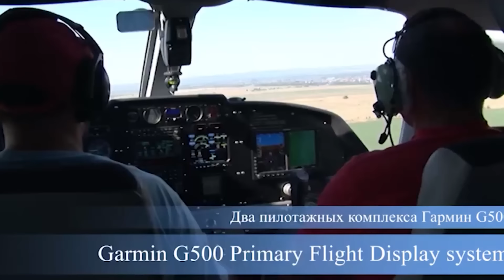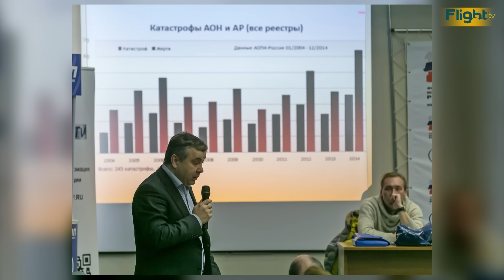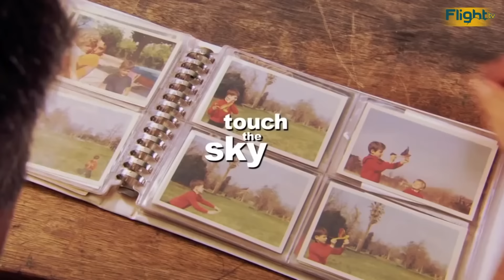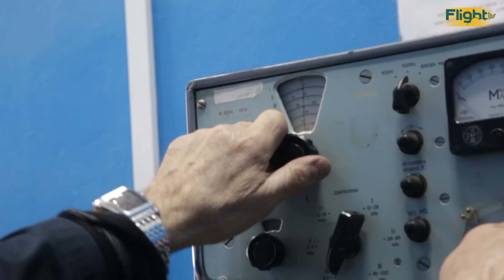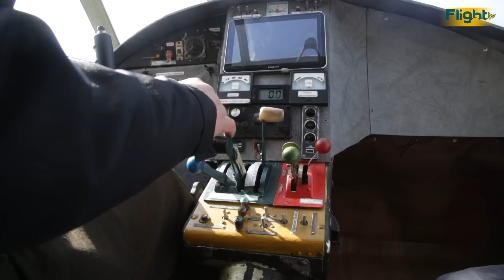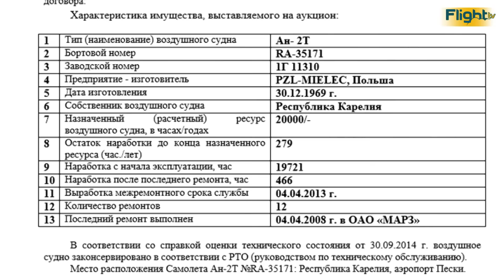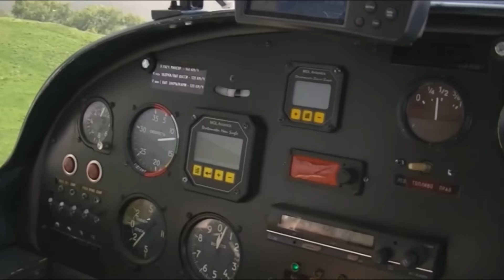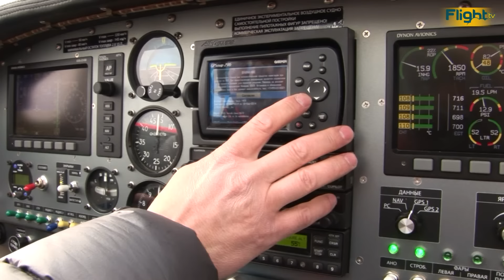FlightTV in English Episode 2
International aeronautics federation FAI announced the World Air Games.
Russian Federation of Aeronautics held its flight safety seminar.
The Kudinovo airfield held its Open House day in Kaluga Region.
The Crimea Spring aviation show took place in Crimea peninsula.
Initial stock. Six Antonov AN-2 units are put on sale in Pertozavodsk for just 5,000 dollars per unit.
Antonov AN-2 work horses. Technoregion industrial engineering company ventures to upgrade AN-2.